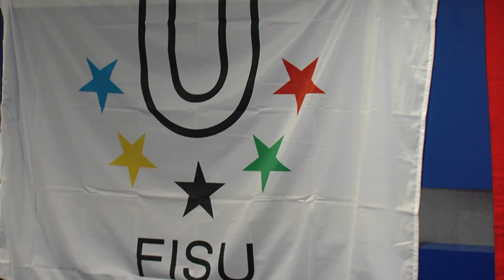المنتخب الوطني الجامعي لألعاب القوى يعود إلى أرض الوطن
عاد المنتخب الوطني الجامعي لألعاب القوى يوم الأحد الماضي  الى أرض  الوطن ، متوجا بالميدالية الفضية في بطولة العالم لالعاب القوى  ، التي جرت أطوار نسختها 21 في السابع من شهر أبريل الجاري بسويسرا.